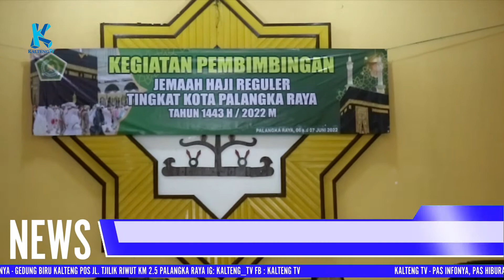PALANGKA RAYA SIAP BERANGKATKAN 146 CJH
Tahun ini, Kota Palangka Raya memastikan akan memberangkatkan sebanyak 146 calon Jemaah haji atau CJH. Senin 6 Juni 2022, seluruh CJH ini mulai mengikuti bimbingan manasik haji dipusatkan di Asrama Haji Al Mabrur Palangka Raya. Bimbingan tingkat kota ini digelar dua hari dan diikuti dua CJH asal Kabupaten Gunung Mas atau Gumas. Bimbingan akan dilanjutkan di Kantor Urusan Agama atau KUA.

Kepada awak media, Kepala Kantor Kementerian Agama atau Kemenag Kota Palangka Raya Nur Widiantoro menjelaskan 146 CJH ini terbagi dua kloter. Kloter lima sebanyak 114 jemaah dan kloter tujuh 32 orang. Untuk usia tertua yakni 65 tahun sesuai batasan usia dari kebijakan Arab Saudi dan usia termuda 27 tahun.